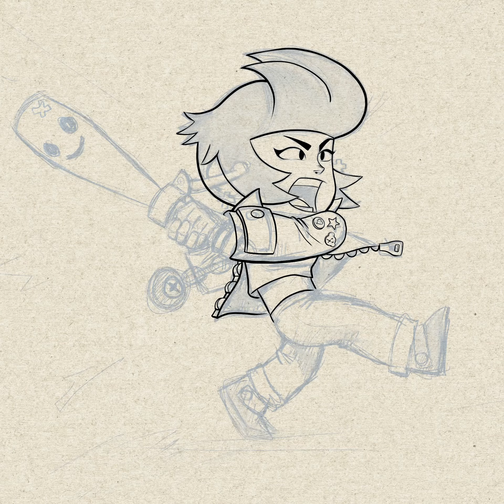Drawing Bibi from Sketch to Final Piece!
Bibi from Brawlstars -
This is how I digitally draw Bibi from Supercell’s Brawlstars using the procreate app in my iPad pro 12.9 inch tablet. Hope you enjoy watching as much as I have in making it.